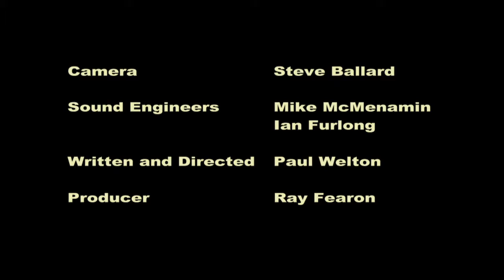Choosing Solar Power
A film by Paul Welton a member of Hemel Hempstead Movie Makers.